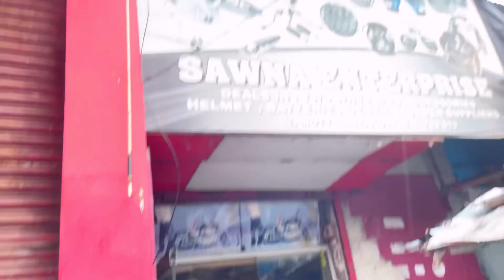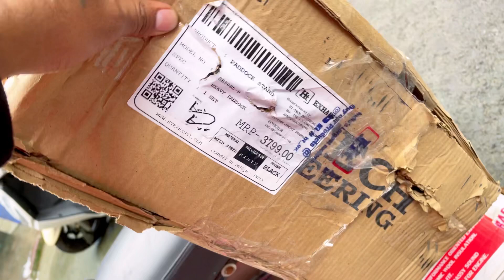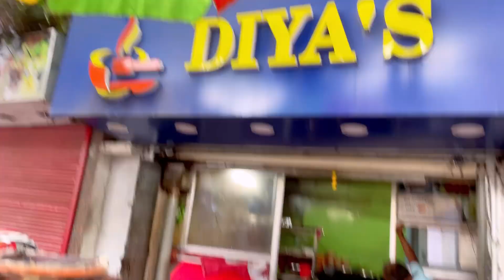Exhaust Change করতে এলাম আজ Kolkata wellington market in 2023 || visiting wellington market 😱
I am here again with a new video visiting wellington market ( Kolkata ) in 2023 .

Kolkata’s cheapest bike accessories market .
Starting from ₹99 😱

Facebook page name :- A Vi Jit

Instagram name :- its_avijitworks

YouTube channel name :- avijitworks

Avijit shee
       From :- Mukundapur ,West Bengal (India )